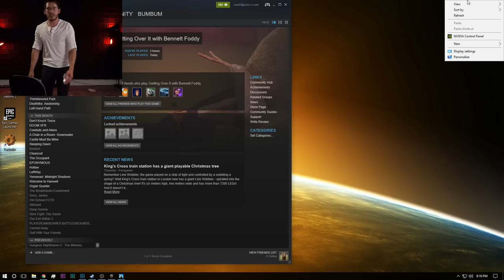ANGUISH... SUFFERING... PAIN... | Getting Over It - Part 4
Getting Over It has officially made me reach the bottom of the barrel of gaming... I blame my mouse on my problems... BUT!! I also make an incredible revelation that will change EVERTHING going forward!